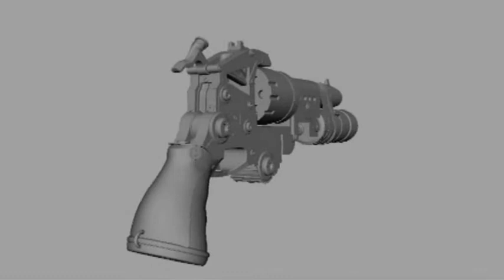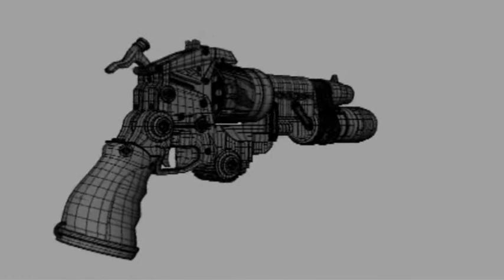3D modeling of a gun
3D modeling of a gun.